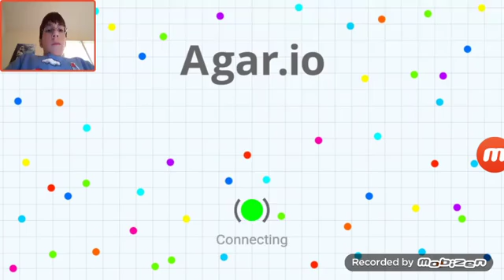Agar.io#6|the big one!